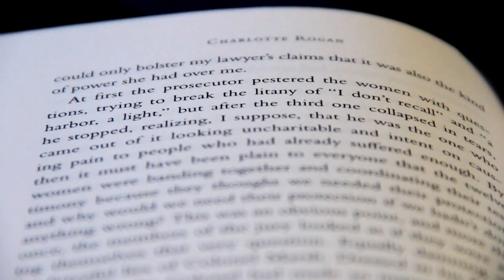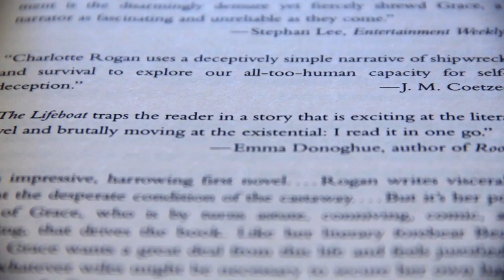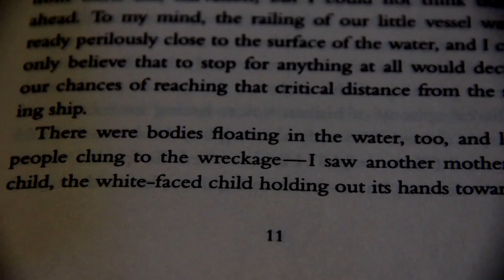Author Charlotte Rogan Talks About Her Book "The Life Boat" At Woodstock Academy